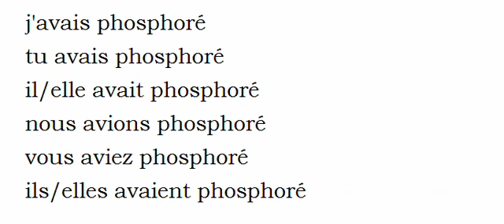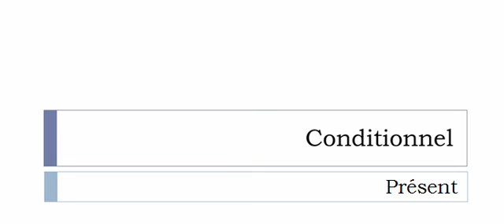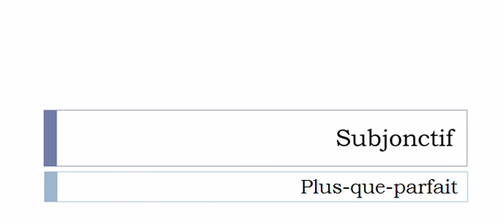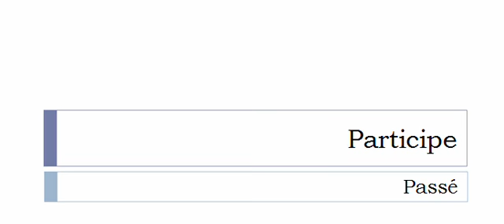フランス語を学ぶ = 共役 = Phosphorer